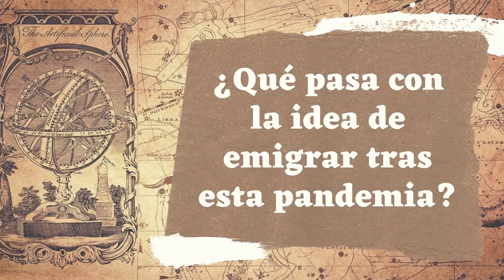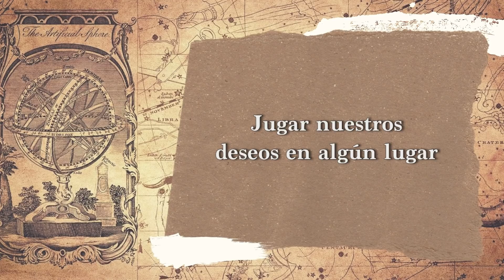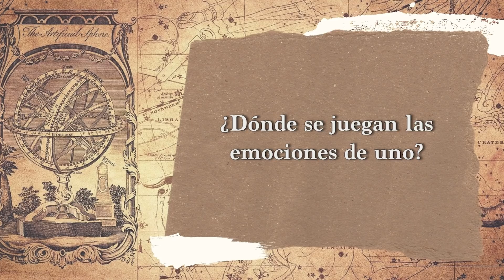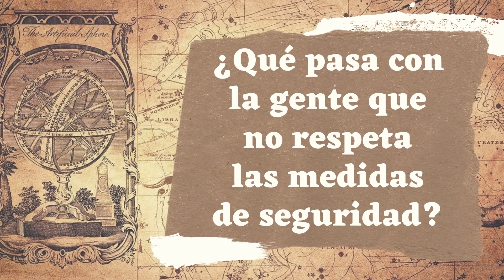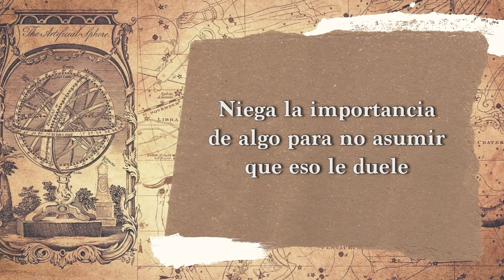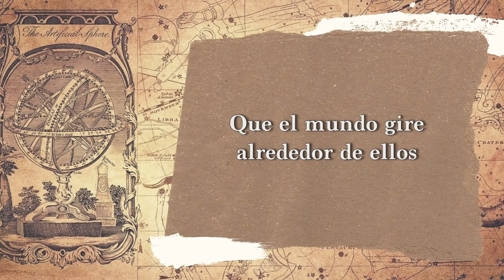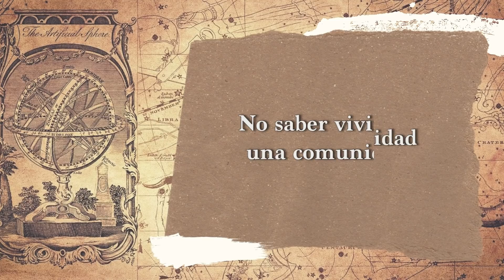Gabriel Rolón - Emigrar tras la pandemia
Emigrar tras la pandemia
¿Qué pasa con la idea de emigrar tras esta pandemia?
Las decisiones que se toman en momentos tan complicados son dudosas
- ¿Dónde se juegan las emociones de uno?